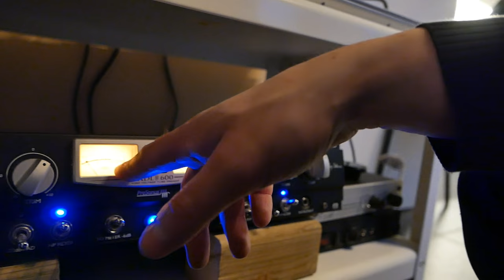Evelien's introduction to Vlogging!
This had to be a very serious video on how to prepare the recording equipment for the recording of the Bach Keyboard Partitas on our Studer A80R taperecorder. Too complicated for Evelien. I just had to follow her script which was very, very easy and all would be ok.
O, and in the spare time, you witness us setting up the equipment after all :-)